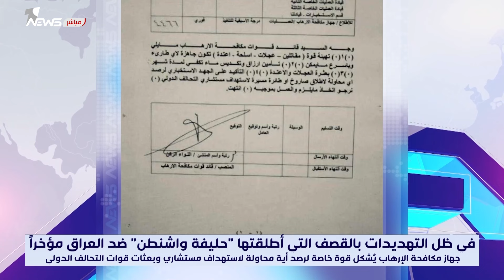جهاز مكافة الإرهاب يُشكل قوة خاصة لرصد أية محاولة لاستهداف مستشاري وبعثات قوات التحالف الدولي